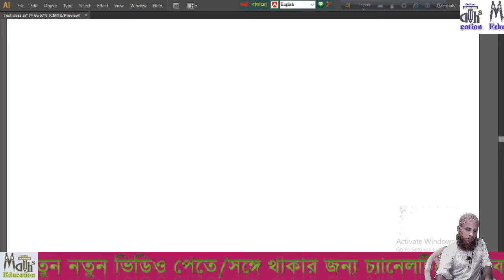🌺Trigonometric ratio🌺Exercise 9.1🌺 Question no- 7🌺Theory of Sin and cos🌺 online maths education🌺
PDF

Set and Function, Exercise 2.2,Solution of Mcq Question
Online Maths Education
online maths education
Maths education